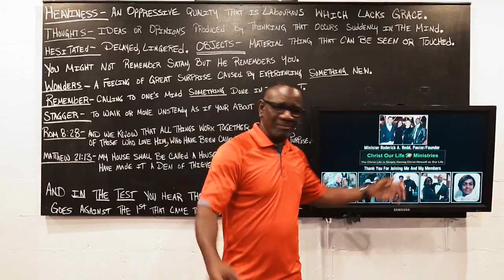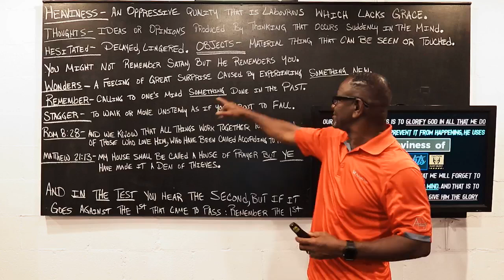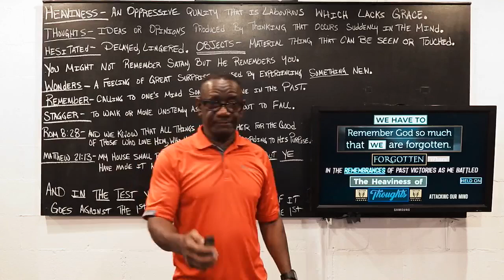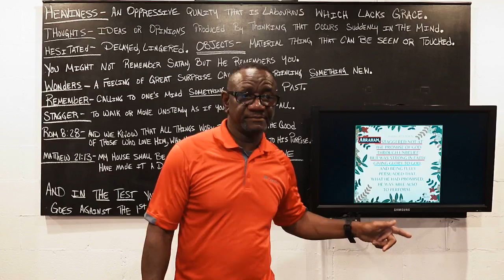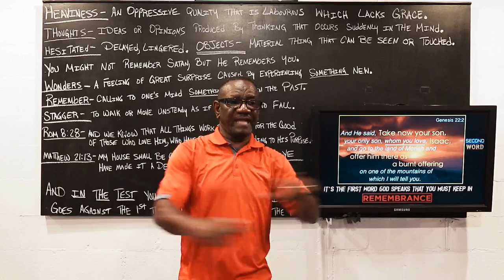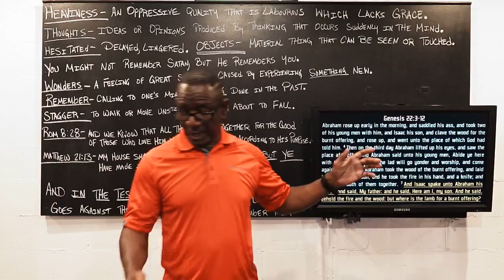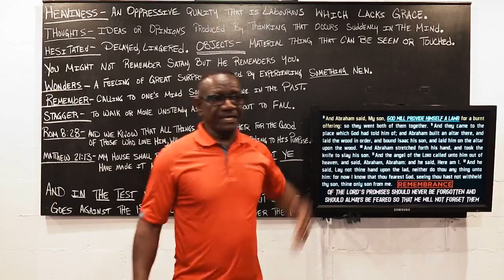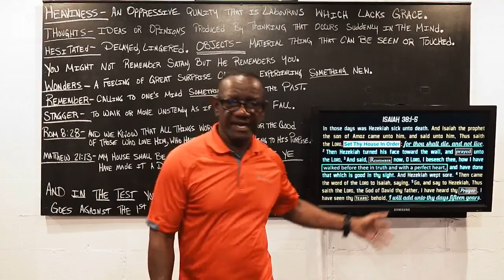The Heaviness Of Thoughts Part 2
When God Promises You Something, Don't Let Nothing  Cause You Not To Remember That Promise.